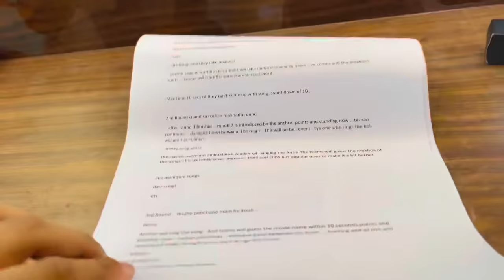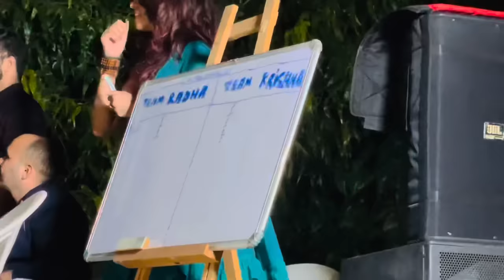RADHAKRISHNA HAS COMPLETED 800 EPISODES 😱😱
Hello people by all your wishes and love ❤️ RADHAKRISHNA has completed 800 episodes with the beautiful journey of “three years”

So this is the PART 1 of our whole day. PART 2 I will be uploading soon….

TILL THEN TELL ME WHICH TEAM WON THE GAME 😜😜